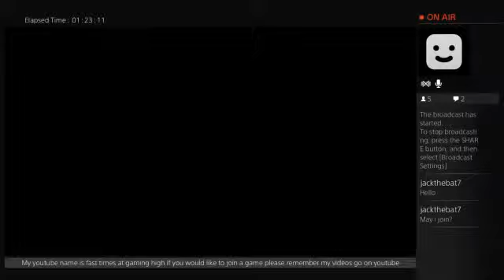disney infinity 3.0 (Part 5)